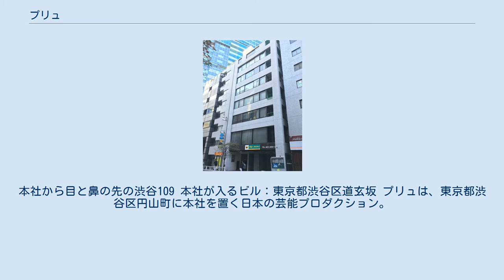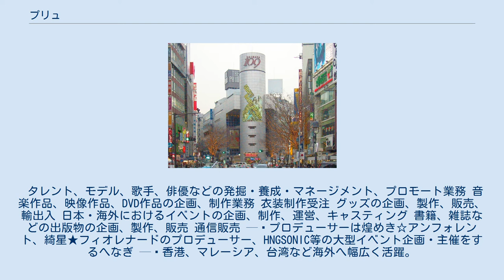プリュ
本社から目と鼻の先の渋谷109 本社が入るビル：東京都渋谷区道玄坂 プリュは、東京都渋谷区円山町に本社を置く日本の芸能プロダクション。
モデルやグラビアアイドルのマネージメントのほか、衣装制作、複数のアイドルユニットの運営、国内外のライブイベント主催、海外イベントのキャスティング等をしている。
 タレント、モデル、歌手、俳優などの発掘・養成・マネージメント、プロモート業務 音楽作品、映像作品、DVD作品の企画、制作業務 衣装制作受注 グッズの企画、製作、販売、輸出入 日本・海外におけるイベントの企画、制作、運営、キャスティング 書籍、雑誌などの出版物の企画、製作、販売 通信販売 — プロデューサーは煌めき☆アンフォレント、綺星★フィオレナードのプロデューサー、HNGSONIC等の大型イベント企画・主催をするへなぎ — 香港、マレーシア、台湾など海外へ幅広く活躍。
プロデューサーはアップダンス・エンターテインメントと、FES☆TIVEをプロデュースする世古竜真が担当 — 振り付けは元paspo☆槙田紗子、クリエイティブディレクターはNEW163が担当する — アイドルと食の融合を目指すニューウェイブユニット ほか多数